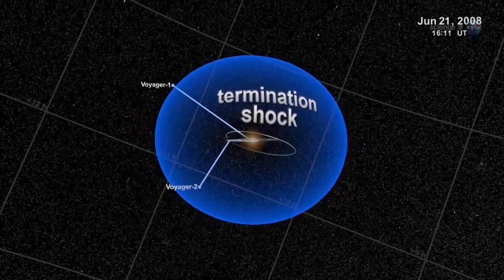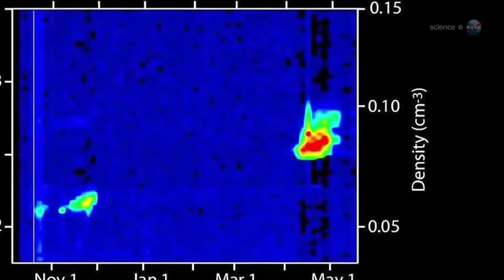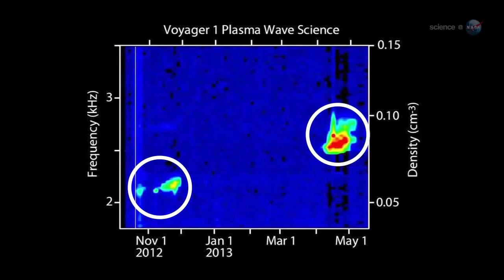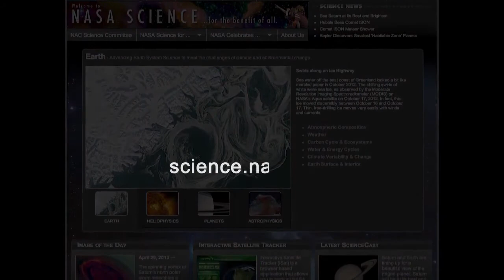The Sounds of Interstellar Space / Voyager 1 Records Plasma Waves Outside the Heliosphere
As Voyager 1 recedes from the solar system, researchers are listening for "interstellar music" (a.k.a. plasma waves) to learn more about conditions outside the heliosphere.

Credit: NASA

SPACE ROCKS!
SPACE NEWS / VIDEO / COOL SPACE SWAG